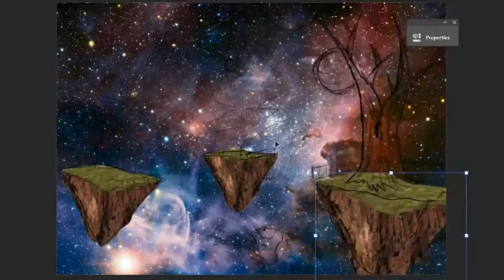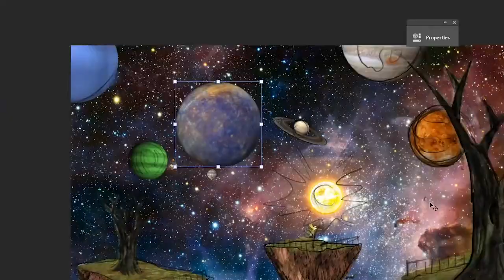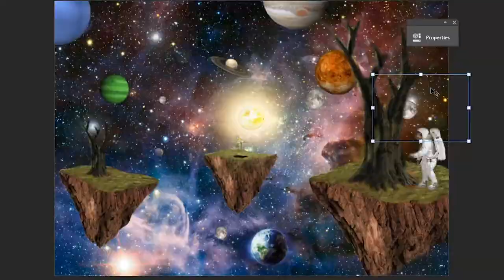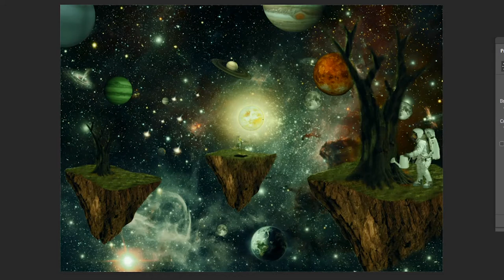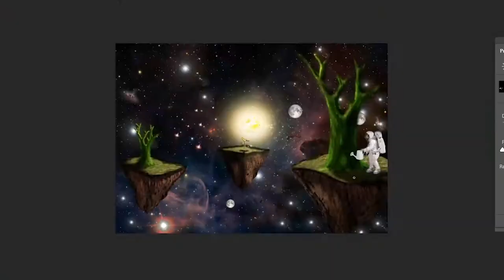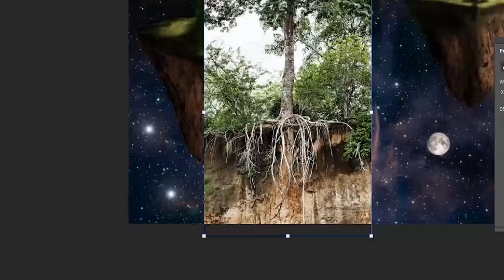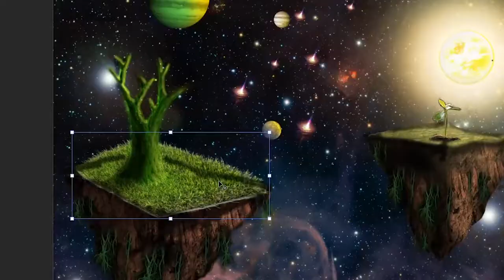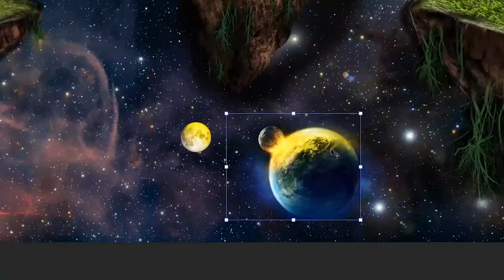Amazing Space Fantasy Matte Painting Ever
This video is about the process of Amazing Space Fantasy Matte Painting Ever
for those who are leaning Matte painting

you can surely ask a question in the comment section below will answer it as soon as possible.

This video will help you to understand my working style of Digital Portrait
Music will help you to go through the process.

I will be uploading my work on these days:- Sunday Wednesday and Friday

I post various other stuff on these sites..of which description link is given below:-

Blog spot

Fiver